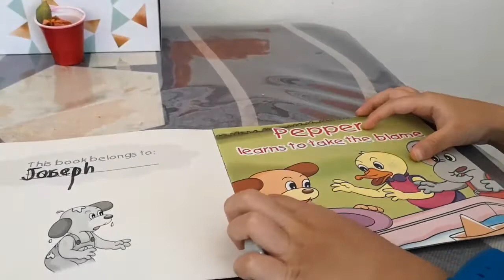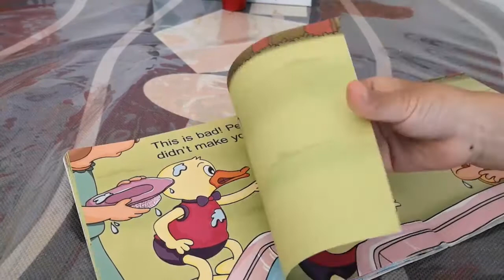Reading book "Peper Learns to Take The Blame'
Do you know why we should not blame others? Enjoy reading.